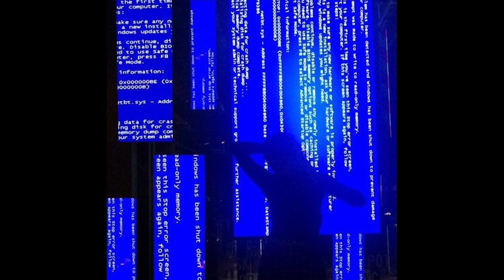[FREE FOR PROFIT] Dro Kenji x Nick Mira Type Beat - "thorns"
♦ free for profit use up to 5,000 plays then you must purchase a lease
♦ must credit (prod. jean parker) in the title
♦ do NOT use content ID